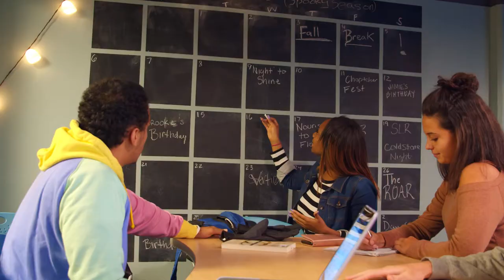Student Life Campus Tour | Spring Arbor University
From Chapel to student events and athletics, student life is at the heart of the Spring Arbor University experience! Find out more about how you can get involved at arbor.edu.